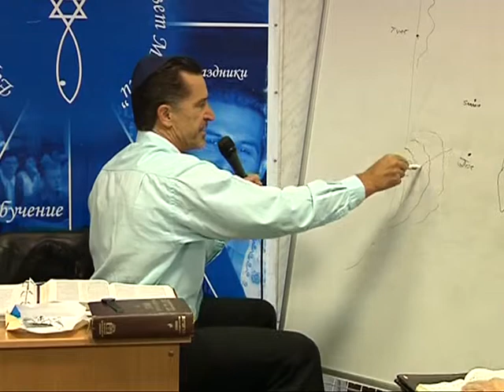МЕБИ Волтер Либер "Обзор исторических книг" Урок 14